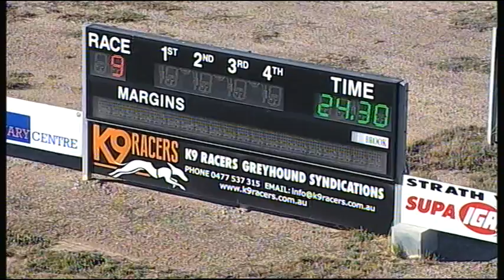BEN FRI 17 MAR 17 R9